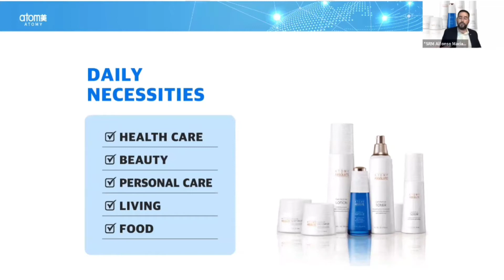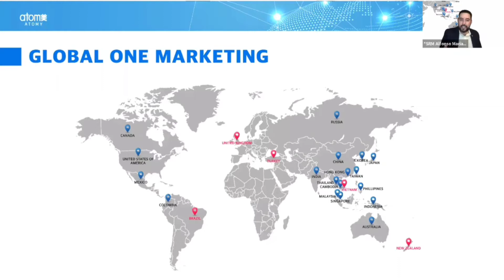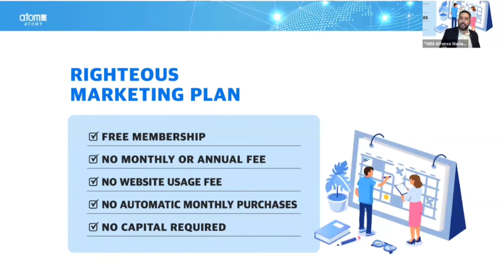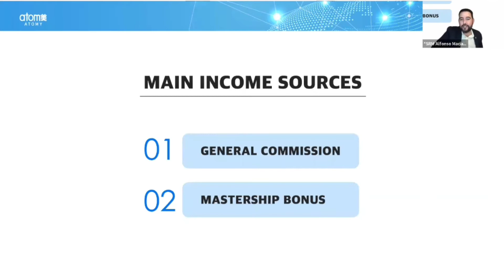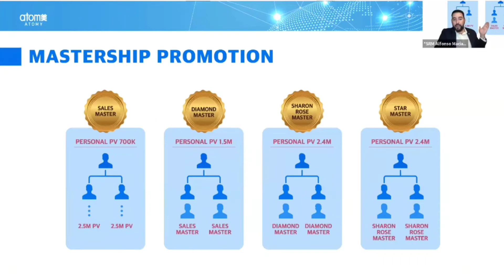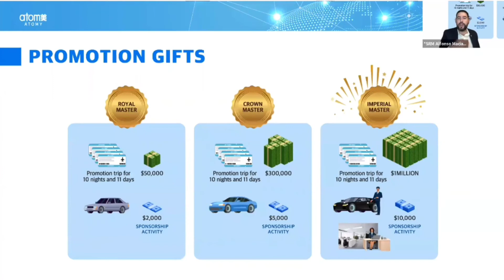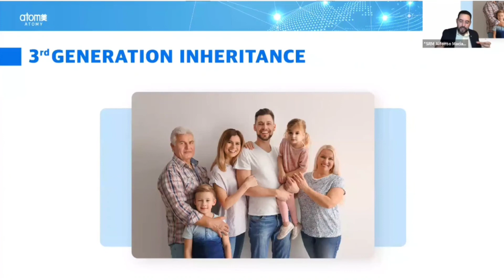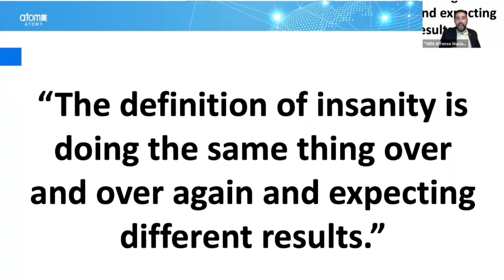Atomy Compensation Plan & Vision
ATOMY VISION

Atomy Business

Chats Messenger FB
👉Jennifer S. Genova